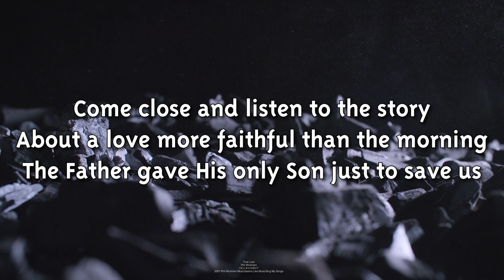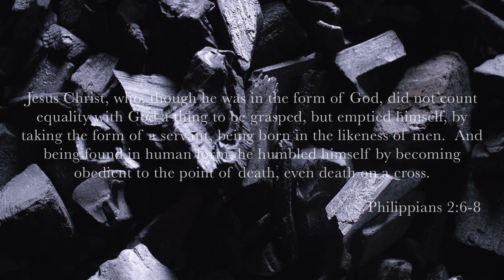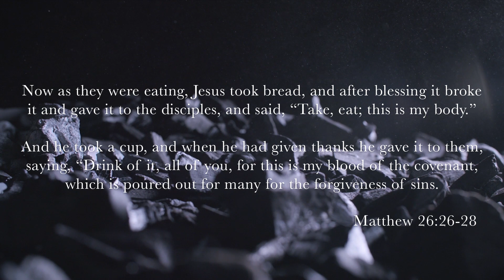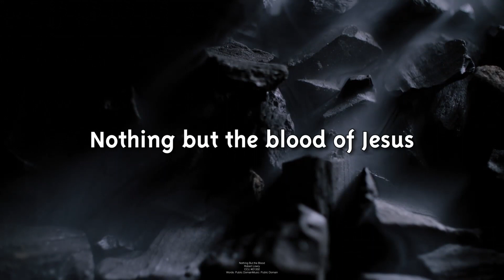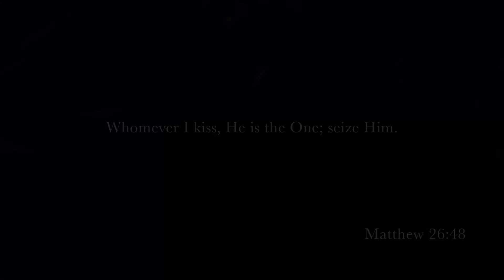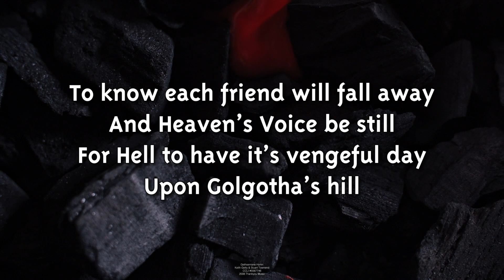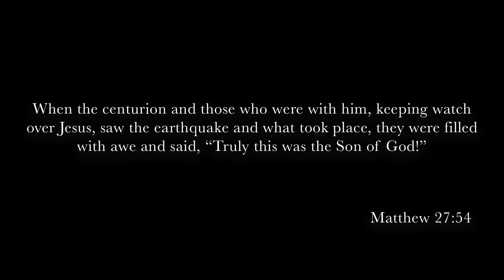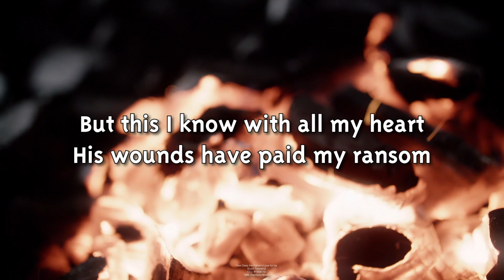Pillar Church of Okinawa|Good Friday 2020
In our Good Friday liturgy, we invite you to join us as we remember Jesus' journey from celebrating the Passover sacrifice with his followers, to giving his own life as the true and better Passover sacrifice on behalf of all who repent and believe.